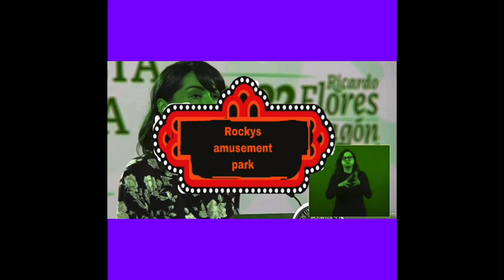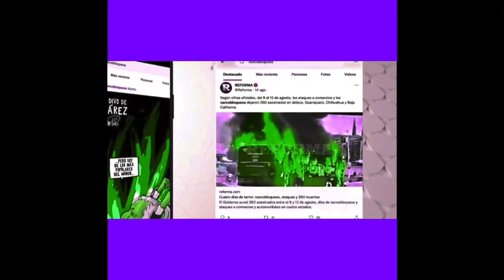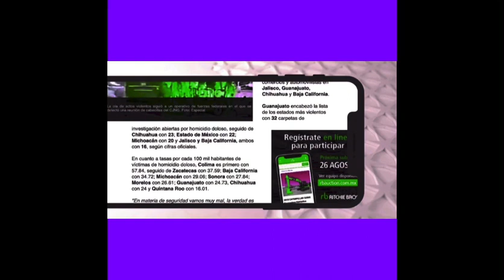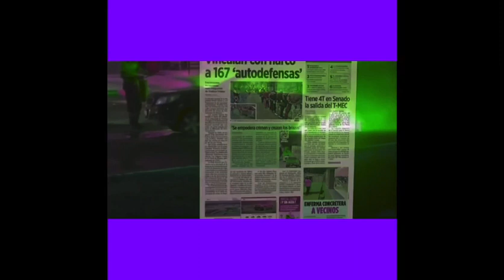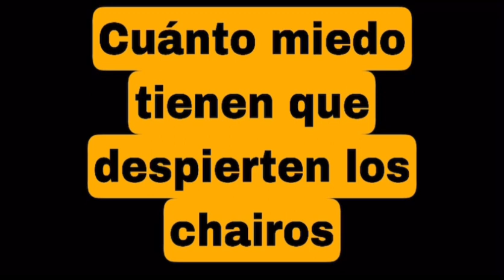A qué grado de hipnotizados estarán los chairos del uno al diez? 😃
Cuánto temor tienen los de la 4 T qué nesesitan un video para asegurarles a sus seguidores que lo qué pasó no 👎 pasó?🤣